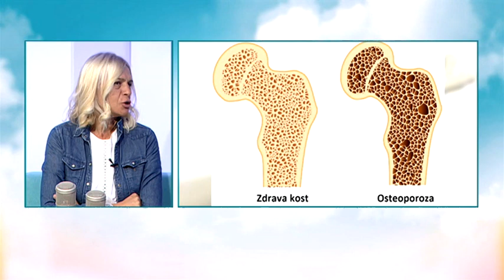BOJE JUTRA - Osteoporoza: genetika ili posljedica menopauze ? | Vijesti Online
Gošća: Nataša Miketić, reumatolog KCCG